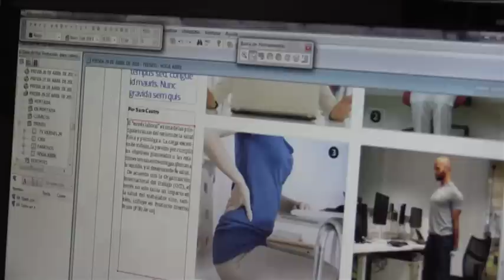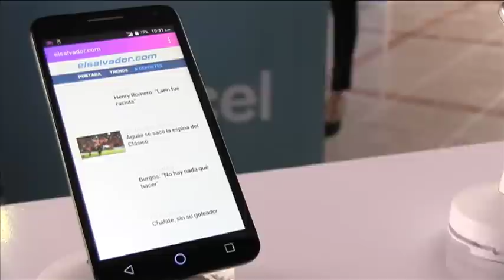80 Aniversario de El Diario de Hoy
Durante ocho décadas, El Diario de Hoy ha sido El Periódico de El Salvador. El compromiso actual es seguir informando con una constante innovación, acorde a las nuevas tecnologías.